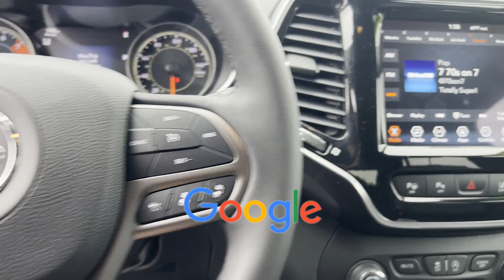2021 Jeep Cherokee Limited Robbinsville, Foxmoor, Windsor, Yardville, Edinburg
2021 Jeep Cherokee Limited 1C4PJMDXXMD237684 Video